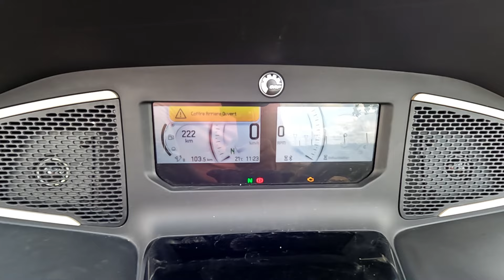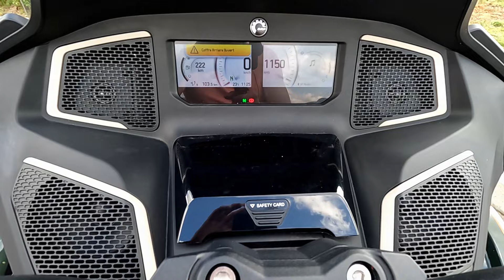CAN-AM Spyder RT : Essai complet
En partenariat avec la concession Squadmoto villejust, je vous propose mon essai complet du 3 roues CAN-AM Spyder RT, en selle !

Rejoignez la chaîne pour bénéficier d'avantages exclusifs et me permettre de vous proposer toujours plus de contenu :

Partagez cette vidéo et laisser vos commentaires !

Si vous avez des suggestions, n'hésitez pas à m'en faire part !